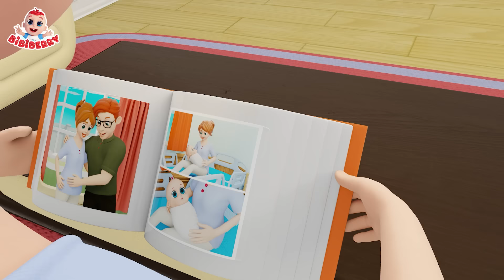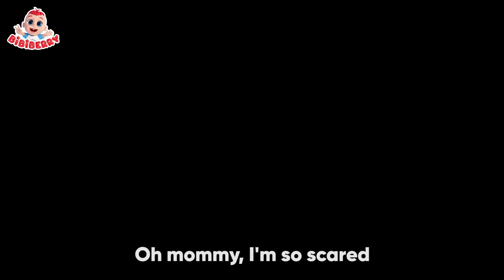Diaper Song - New Sibling Song | Baby Songs | Bibiberry Nursery Rhymes & Kids Songs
✨ Lyrics:
Baby, baby, have you brushed your teeth?
Do it before go to sleep
Brush it in circle, inside and out
Look at me, I’m showing you how
Baby, baby, your teeth is so clean
You can sleep now, sweet sweet dream.

Baby, baby, have you washed your face?
Wash it here and wash it there
Wash it, wash it everywhere
Baby, baby, your face is so clean

Brush it first then wash your face
Dirty face and stinky mouth
No more dirty face, no more stinky mouth

Remember before you go to sleep
Brush your teeth and wash your face
Don’t forget, don’t forget
You have to keep yourself clean

Hi Kids!😊
Dance and Sing Along with BibiBerry
You will learn good habits with funny stories for kids and listen to our funny songs. 💖

About BiBiBerry - Nursery Rhymes:
In the BiBiBerry - Nursery Rhymes, Bibi and his family inspire kids to experience true friendship, care, creativity, and imagination in smart and a fun way. Through our videos, kids around the world can learn about colors, letters, life skills, good habits, safety tips, and more in educational way and a fun.
Let's play, learn and sing with Bibi and his family. 😊